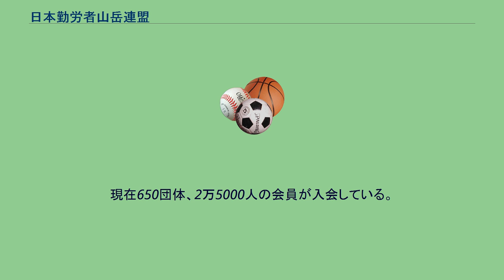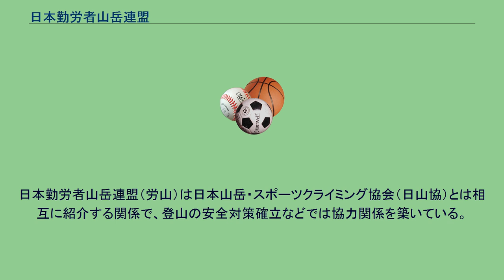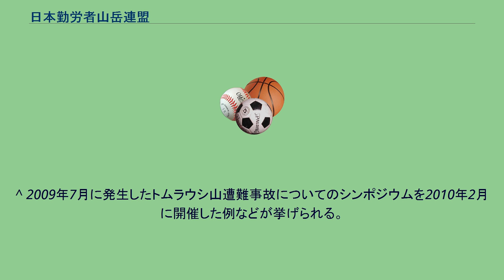日本勤労者山岳連盟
日本勤労者山岳連盟（にほんきんろうしゃさんがくれんめい）、は、日本の登山愛好家団体（山岳団体・山岳クラブ）の全国連合体である。
略称労山（ろうさん）、JWAF。
新日本スポーツ連盟に加盟。
1950年代後半から始まった日本での山岳ブームの中、従来の大学山岳部や山岳会にはとどまらない大衆登山を行う勤労者のための新しい組織として1960年に設立された「勤労者山岳会」が1963年には日本勤労者山岳連盟へと発展し、組織を拡大した。
現在650団体、2万5000人の会員が入会している。
各地域・職場・学校などの山岳クラブが団体加盟しており、加盟団体は同じ地域の加盟団体と共に当該所在地で地方連盟を構成している。
地方連盟は北海道以外は都府県単位で結成。
他に地方協議会や地区連盟が存在する。
同連盟が示す考え方は以下の5つで、その取り組みが日本の登山活動にとって重要としている。
登山はすぐれたスポーツ文化であり、憲法で保障された国民の権利である 登山の多様な発展を目指す 海外登山の普及と発展をはかる 遭難事故の防止につとめる 限りある自然を守り、後世に残す（自然保護） 「庶民のための楽しく安全な登山活動を登山愛好家が自ら考え、実行していこう」という趣旨を持ち、活動内容も地域の身近にある山への日帰り山行から3000m級の山々への縦走登山・岩登り・雪山、さらには同連盟の海外委員会が主催するヒマラヤ山脈の8000m級高山遠征などと幅広く展開している。
遭難対策基金（「新特別基金」）を設置し、会員の共済制度として遭難時費用の自己負担軽減を図っている。
「労山の規約を認め、分担金を納入すれば、どの会も団体加盟でき」るとしている。
加盟申込手続きは地方連盟が窓口となり、加盟承認は地方連盟執行機関が行うと規定している。
日本勤労者山岳連盟（労山）は日本山岳・スポーツクライミング協会（日山協）とは相互に紹介する関係で、登山の安全対策確立などでは協力関係を築いている。
また、労山は新日本スポーツ連盟において最大の加盟組織でもある。
^ 2008年にはマカルー、2009年にはマナスルへの登頂を成功させている。
出典：「2010年度日本勤労者山岳連盟 8000m峰登山隊 隊員募集」 ^ 規約 ^ 日山協は1905年設立の日本山岳会に起源を持ち、労山の設立はそのあり方への異議提起という部分もあった。
日山協は日本スポーツ協会に加盟している。
^ 2009年7月に発生したトムラウシ山遭難事故についてのシンポジウムを2010年2月に開催した例などが挙げられる。
出典：読売新聞2010年2月23日付、「遭難事故生存者招きシンポジウム…27日に神戸で」